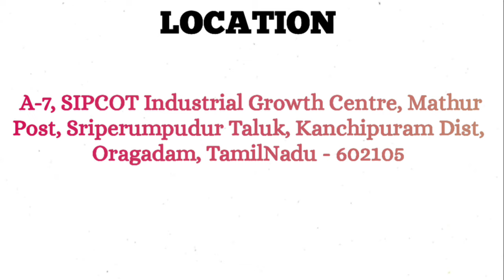Industrias Del Recambio India Pvt Ltd Job Vacancy||Chennai Jobs||Tamilnadu Jobs||Mnc Jobs